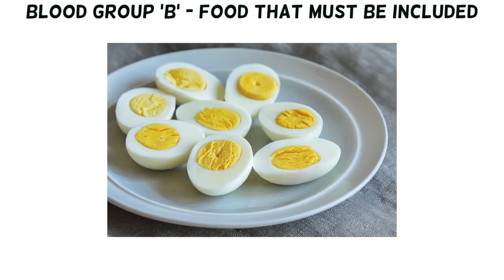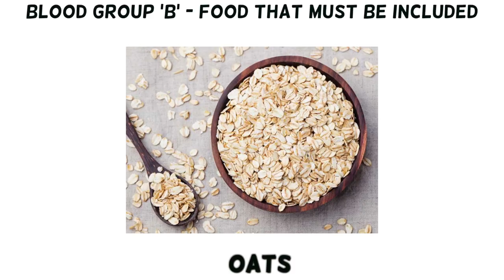Blood Group B : Proper Diet and Nutrition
Dr. Kkomal Messhram suggests, what to consume and what to avoid if you are of blood group B personality.

WHY TO AVOID SOME FOOD REASONS